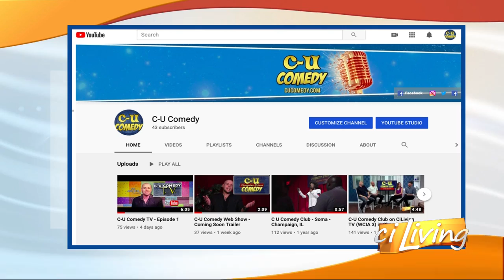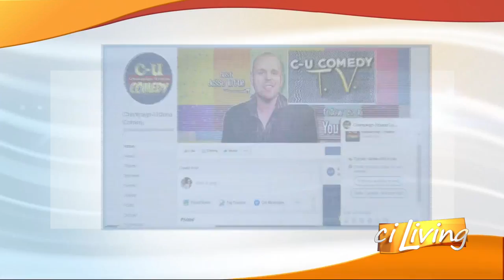CI Living - CU Comedy TV